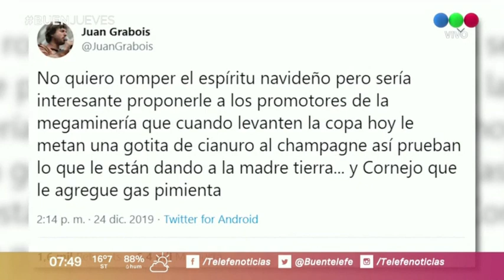Megamineria | Grabois apuntó contra Cornejo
Megamineria | Grabois apuntó contra Cornejo: pidió “una gotita de cianuro” para los promotores de la actividad @buentelefe